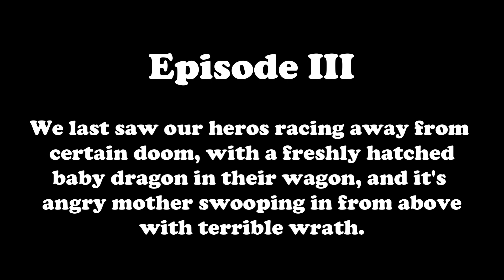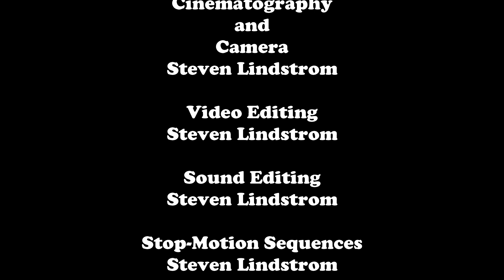Redneck Vikings - Ep.3 with music score: The Potion of Murmadore.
Re-release of episode 3 with newly composed music score by our amazing music production team.